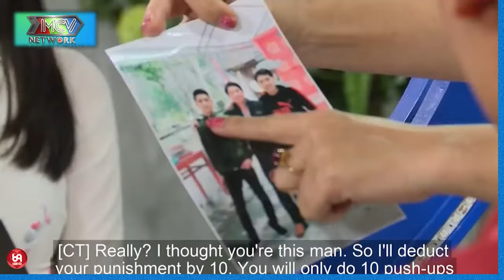Anh Thanh Niên gặp ngay cô nàng dáng siêu cao làm bà mối thấy tội nghiệp khi đứng với Nàng !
HAT_196
69 Cách Yêu là trang cập nhật những chương trình hẹn hò, ghép đôi, mai mối hot nhất hiện nay BẠN MUỐN HẸN HÒ, HẸN ĂN TRƯA, VỢ CHỒNG SON, YÊU LÀ CƯỚI, MAI MỐI CÙNG NGƯỜI LẠ